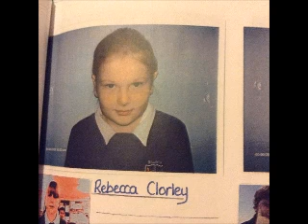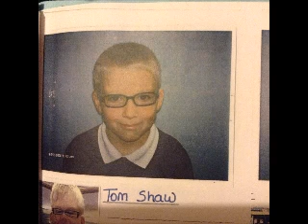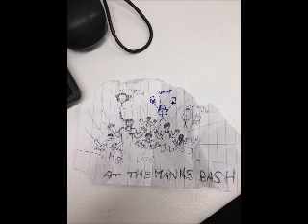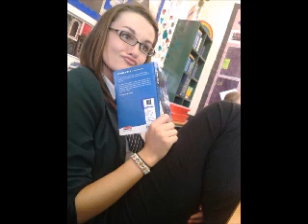NTS Leavers 2015!